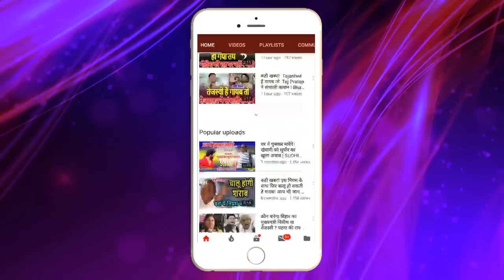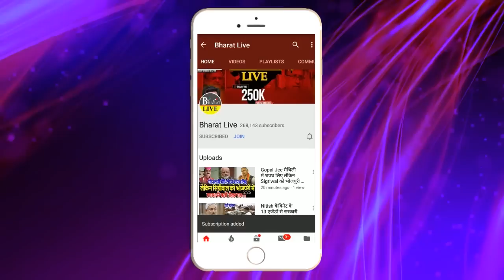टार्गेट सेट: RJD प्रवक्ताओं का फूटा गुस्सा, खबर चलाने वालों को हड़काया न्यूज पोर्टल चलाते हैं तो...